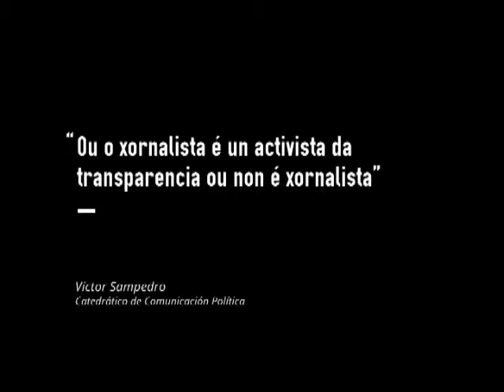Victor Sampedro: "Ou o xornalista é un activista da transparencia ou non é xornalista"